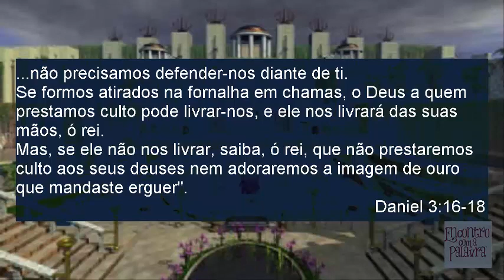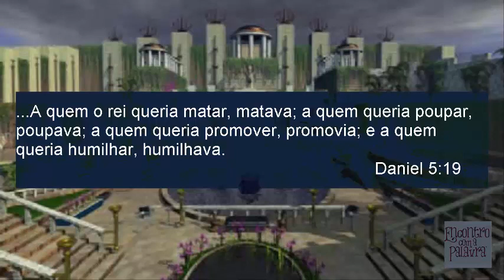Foi se a Glória da Babilônia (Livro de Daniel)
Foi-se a Glória da Babilônia